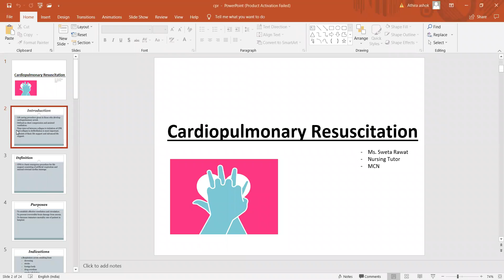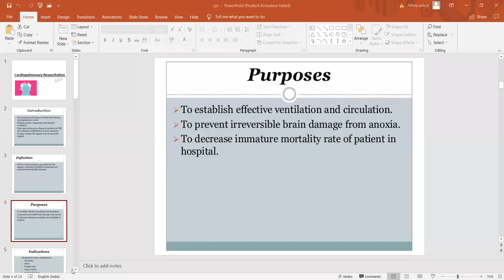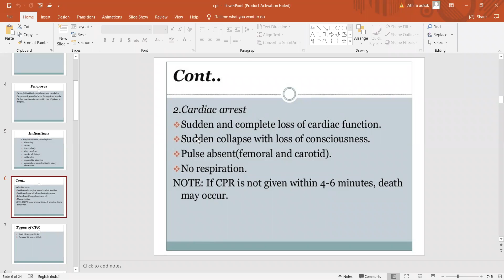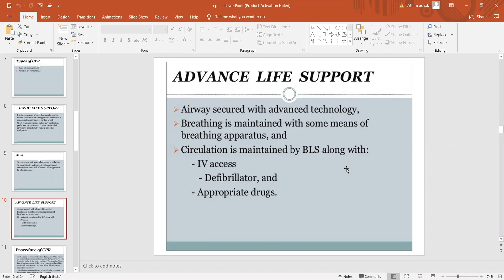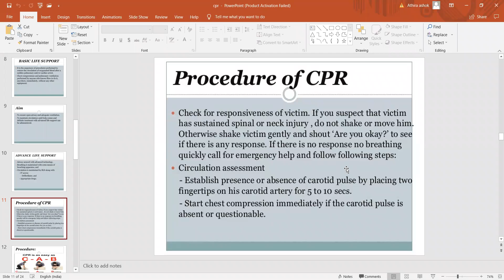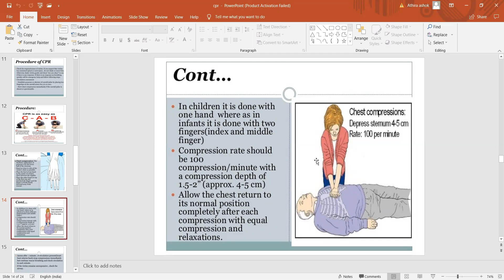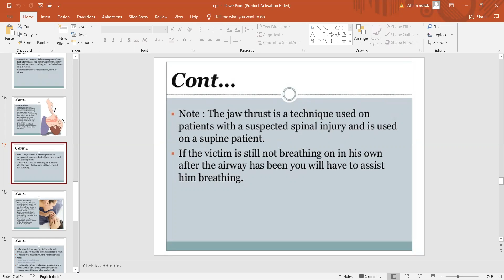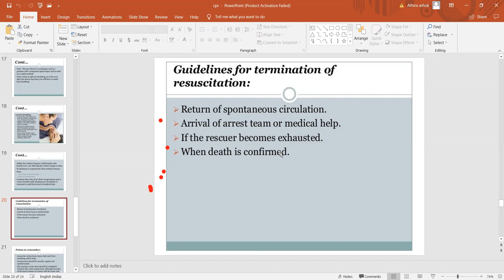Topic- Cardio-Pulmonary Resuscitation | Class- B.sc 1st yr | Metro College of Nursing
Cardiopulmonary resuscitation (CPR) is a lifesaving technique that's useful in many emergencies, such as a heart attack or near drowning, in which someone's breathing or heartbeat has stopped.